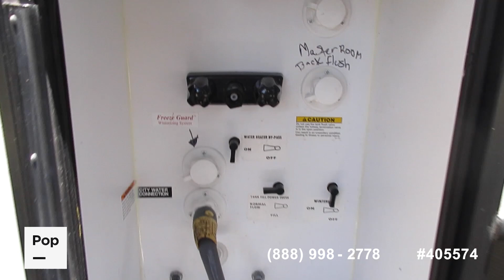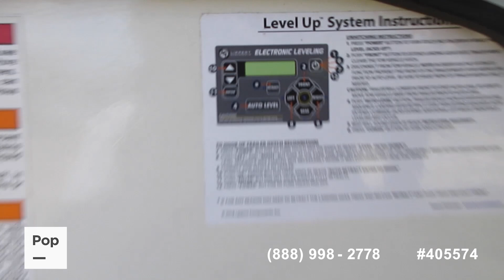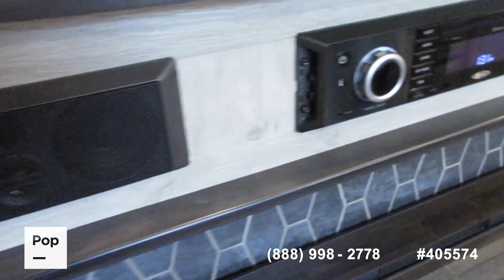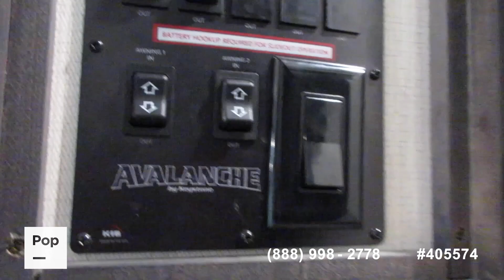Used 2021 Avalanche 378BH for sale in New Braunfels, Texas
Super Nice 2021 Keystone Avalanche 378BH! Bunk Room! 3 Air Conditioners! 1.5 Baths!

View almost 250 photos and VERY DETAILED information of this 2021 Avalanche 378BH for sale at